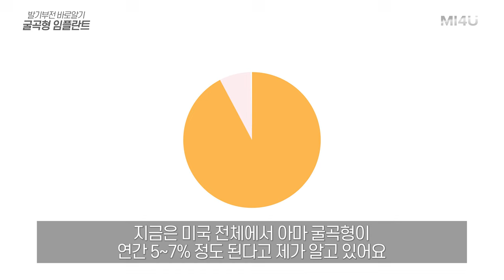[굴곡형 임플란트] 충분한 이해를 통해 내린 결정은 좀 더 만족도가 높은 결과를 기대할 수 있습니다_세움비뇨기과 박성훈원장_굴곡형보형물/팽창형임플란트세조각보형물/발기부전수술치료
[굴곡형 임플란트]
굴곡형 임플란트에 대한 충분한 이해를 통해 내린 결정은
좀 더 만족도가 높은 결과를 기대할 수 있습니다